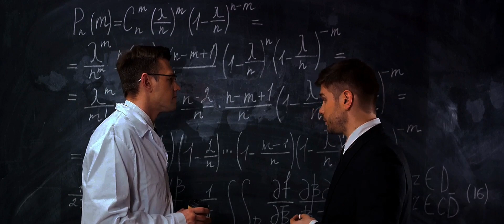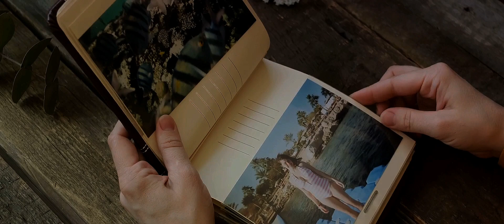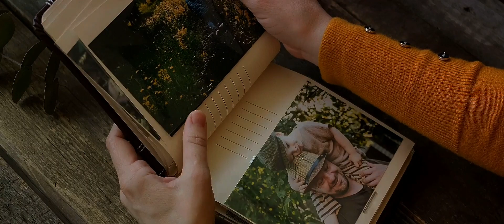What's The First You Would Do If You Met Yourself From Another Universe "Multiverse"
Come along for a surreal journey as we explore the intriguing world of multiverses and the potential for running into our alternate reality doppelgängers. We examine the fascinating idea of meeting your other self from a different universe in this thought-provoking video, which is supported by theoretical physics and philosophical theories. As we explore the theories and mind-bending ramifications of this remarkable idea, get ready to have your mind blown. Thus, take a seat, unwind, and widen your thoughts to an endless realm of possibilities.

OUTLINE:

00:00:00 The Multiverse Concept
00:00:57 The Encounter
00:02:49 The Conversation
00:04:45 The Learning Experience
00:06:40 The Farewell